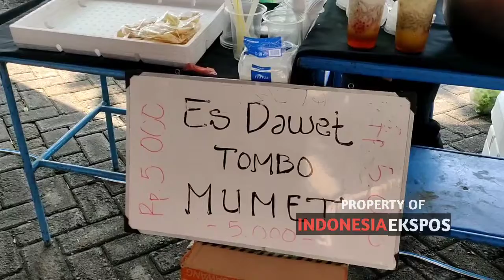ES DAWET TOMBO MUMET